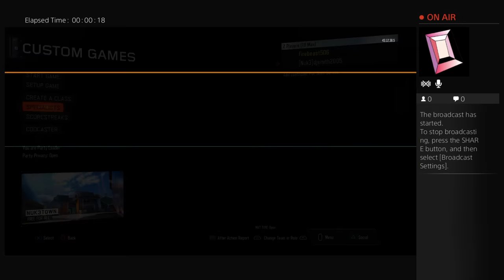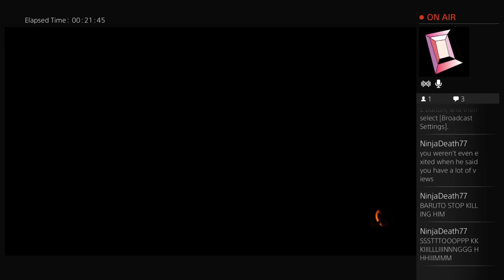CoD Bo3 with D.J Smith